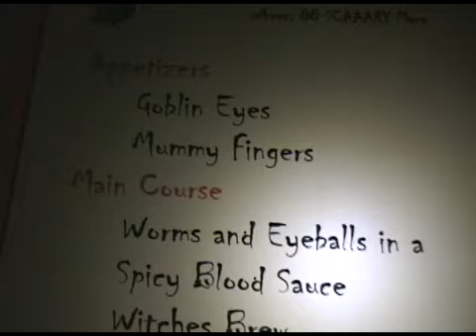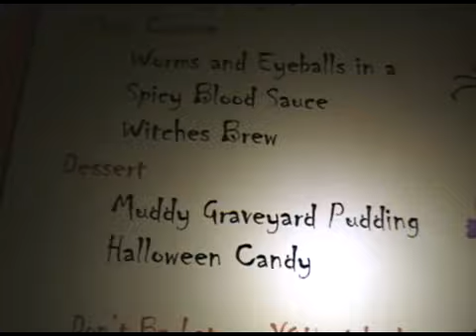Halloween 2008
Halloween from the Johnston Family, 2008